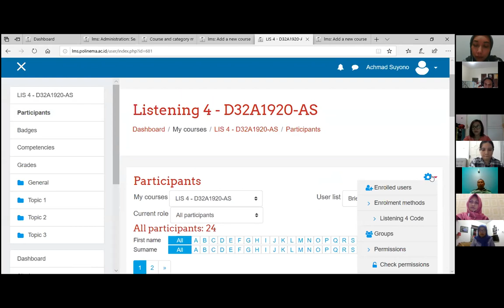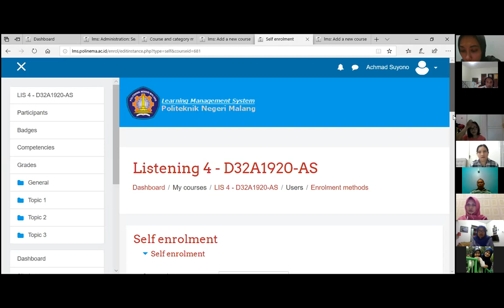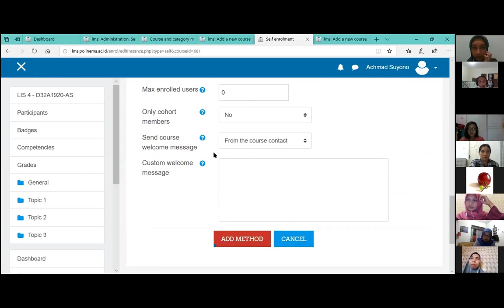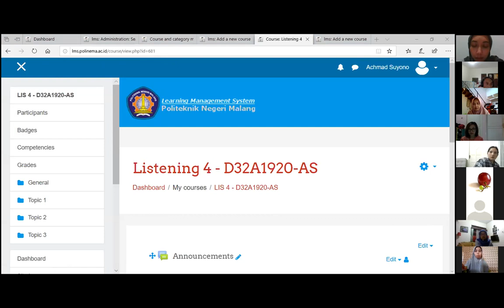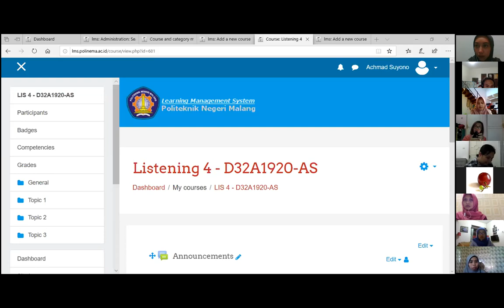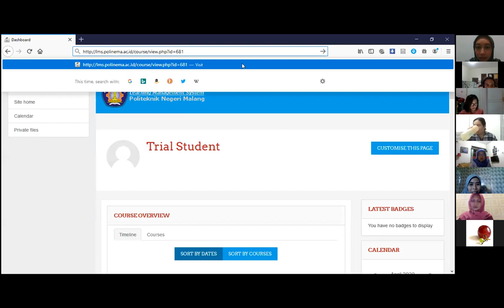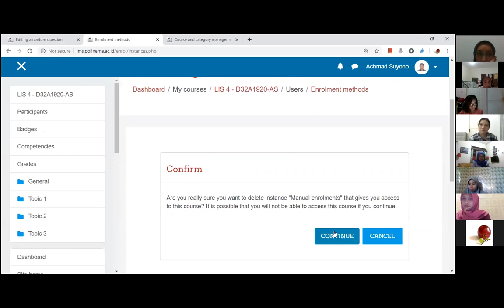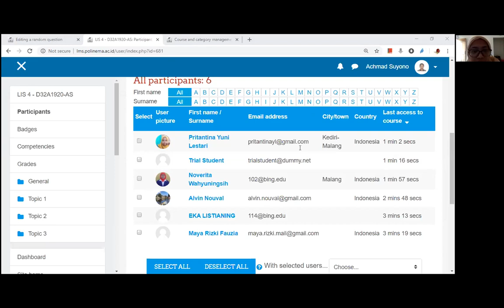Self enrollment - BING - LMS Polinema - Moodle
How to set self-enrollment for students - teacher setting